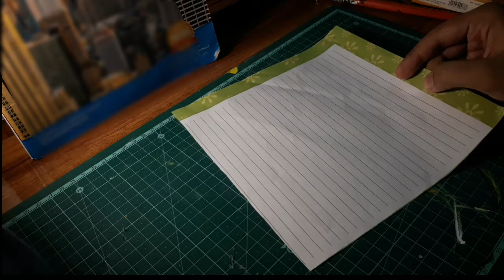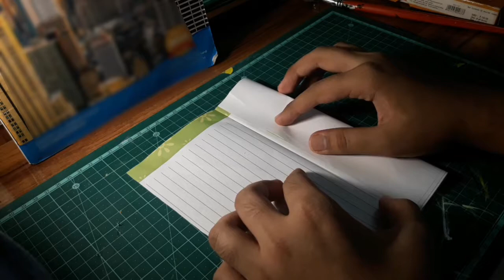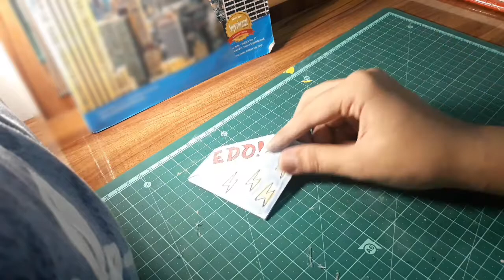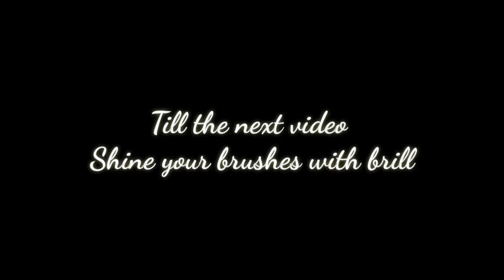MAKING PHONE STAND WITH ONLY PAPER! || ORIGAMI || PAPER ART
Hello Friends,

Till our next video, SHINE YOUR BRUSHES WITH BRILLIANT BRUSHES!
     ~ Brilliant Brushes

Thanks to mad stuff with rob for inspiration for the video!